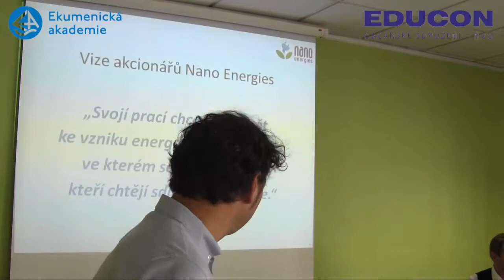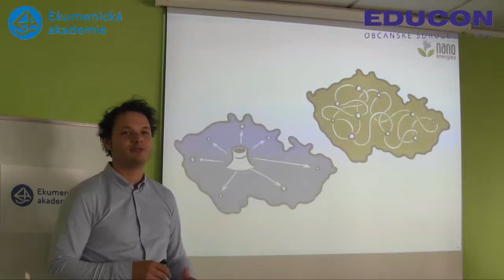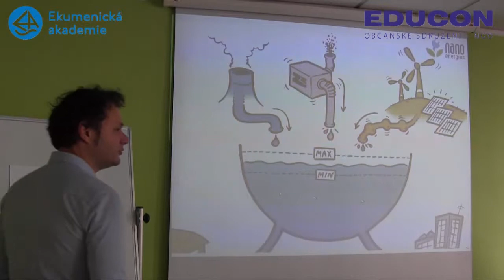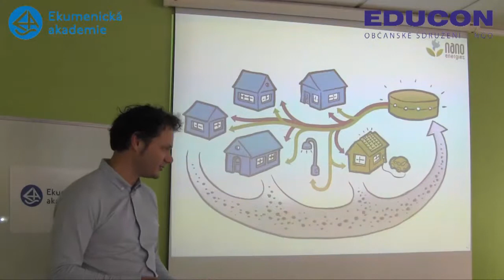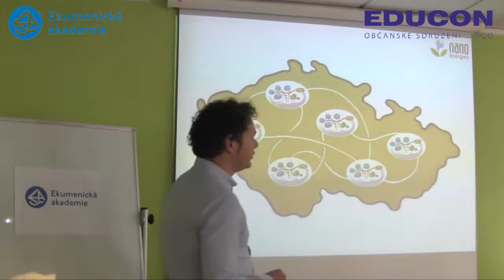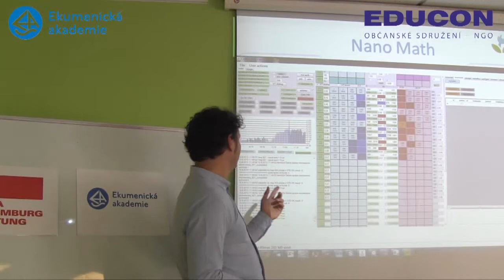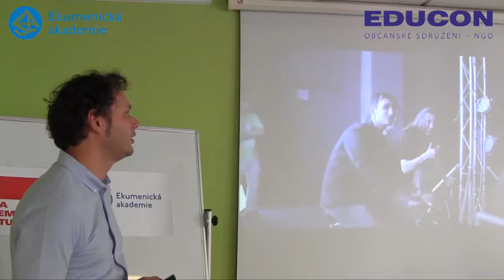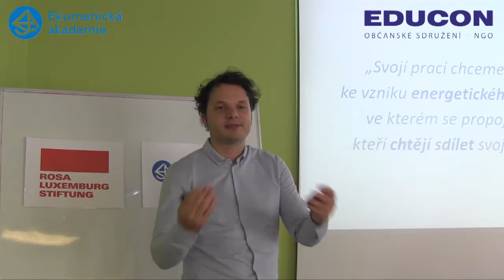Decentrální a soběstačné modely energetiky Petr Rokůsek